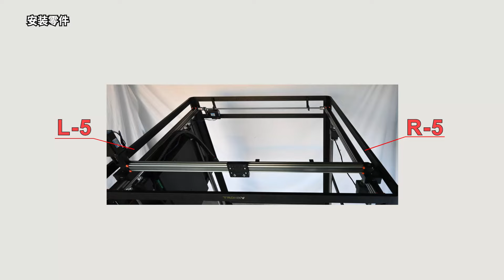Building a Large Format 3D Printer :TRONXY VEHO 1600 C 3D Printer#3d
VEHO 1600 C 3D Printer Installation Guide: I would call it a beast! Welcome to our 3D printer installation guide. In this video, we'll walk you through every step of the installation process so you can easily manage your printing and get the best results. So, sit back, relax, and let's get started setting up the VEHO 1600 C 3D Printer.

00:03 Install the bottom frame
00:16 Install four columns
00:41 Installing the rack
01:19 Install the main control box
02:20 Install Z-axis slide rail
02:39 Installing parts
03:28 Install the ball screw
04:06 Install the belt
04:56 Installing parts
05:04 Install motor/X-axis guide rail
06:57 Installing parts
07:30 Install X-axis guide rail
07:48 Install Y-axis polished rod
08:36 Installing parts
09:10 Install the print head
09:26 Placing the Nuts
10:32 Wiring
10:46 Install the monitor
11:01 Installation platform
11:22 Wiring
11:32 Install the bottom bezel
13:45 Installing the door

3d printer
Best 3D printer for large prints
Large print area 3D printer